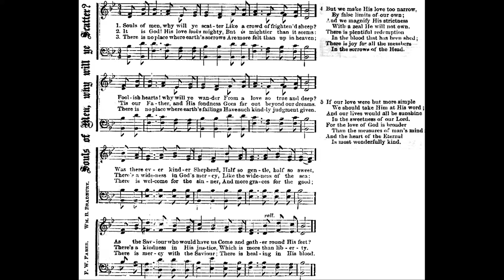Souls of Men Why Will Ye Scatter / Frederick William Faber • piano hymn arranged/played by Luke Wahl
These individual hymns are the second part to my pandemic piano time - I love discovering new music and what better way than looking into 1000 hymns and putting them all on YouTube.

Souls of men, why will ye scatter
Author: Frederick William Faber
LYRICS
1 Souls of men! why will ye scatter
Like a crowd of frightened sheep?
Foolish hearts! why will ye wander
From a love so true and deep?
2 Was there ever kindest shepherd
Half so gentle, half so sweet,
As the Saviour who would have us
Come and gather round his feet?
3 There’s a wideness in God’s mercy
Like the wideness of the sea;
There’s a kindness in his justice
Which is more than liberty.
4 There is welcome for the sinner,
And more graces for the good;
There is mercy with the Saviour;
There is healing in his blood.
5 But we make his love too narrow
By false limits of our own;
And we lose the tender shepherd
In the judge upon the throne.
6 For the love of God is broader
Than the measure of man’s mind;
And the heart of the eternal
Is most wonderfully kind.